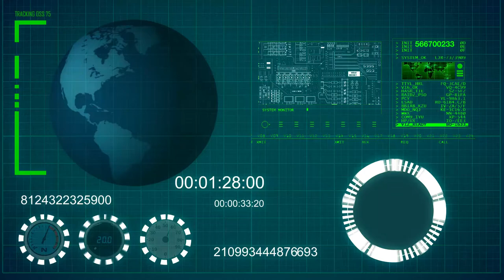Interface Hud Footage HD